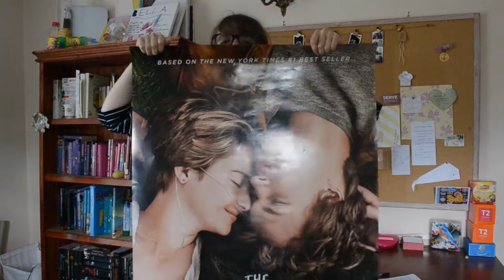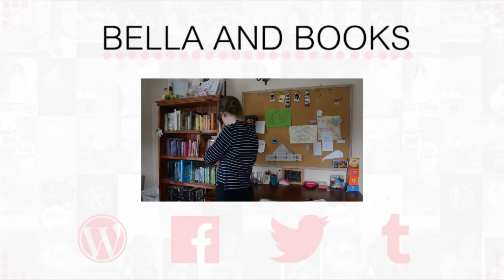The Faults in Our TFiOS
In which I discuss what should have been in the film adaptation of The Fault in Our Stars that wasn't. I also allude to the greatness of Brisbane Nerdfighters which you can see in action

CREDITS
Music /-/-/ 'First Day' by Huma Huma //